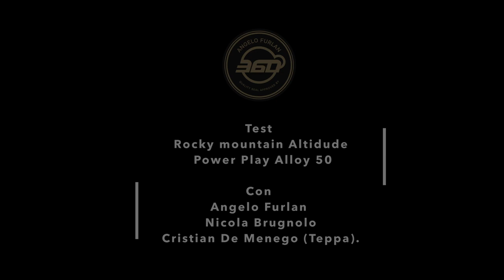Test Rocky Mountain Altitude Powerplay Alloy 50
Abbiamo messo alla frusta nei nostri colli questo gioiello della prestigiosa azienda canadese e ci siamo anche tanto divertiti.

Con Teppa e Nicola.